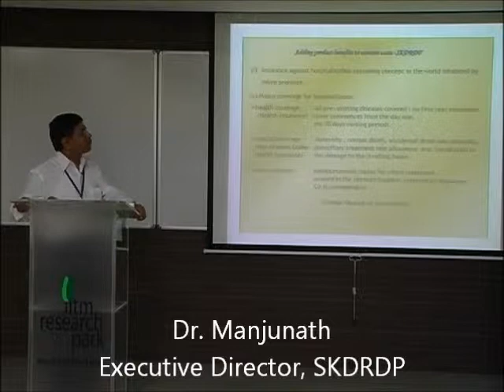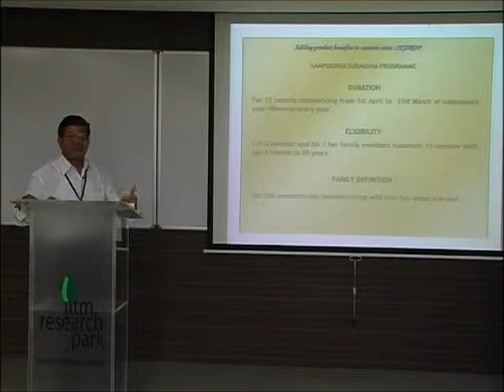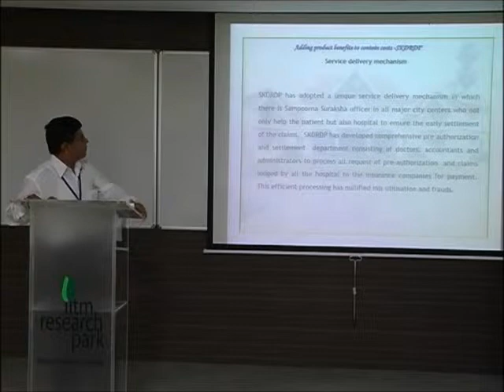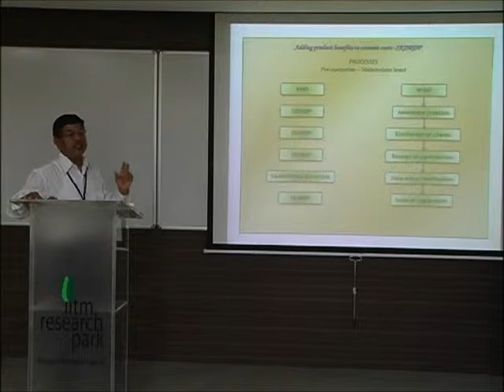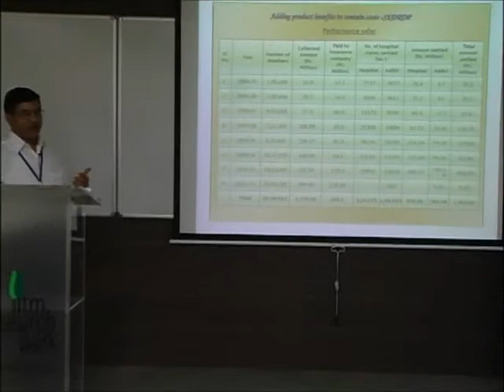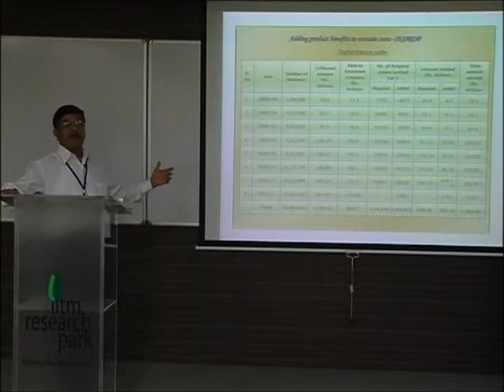MHI Forum Day 1 - Dr. Manjunath - SKDRDP.wmv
Micro Health Insurance Forum hosted by the Centre for Insurance and Risk Management. Day 1 - Panel Discussion on Value Added Services by Dr. L. Manjunath, Executive Director, SKDRDP